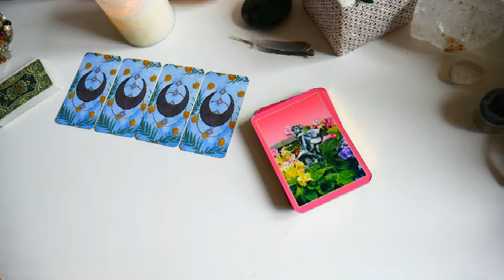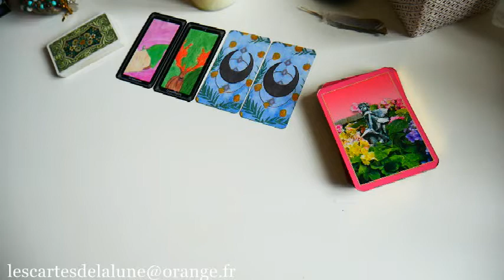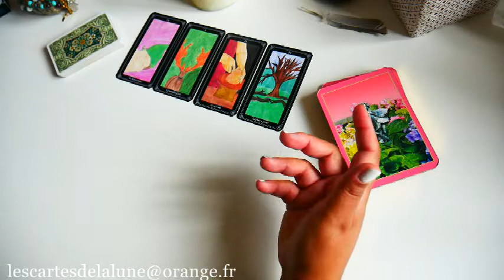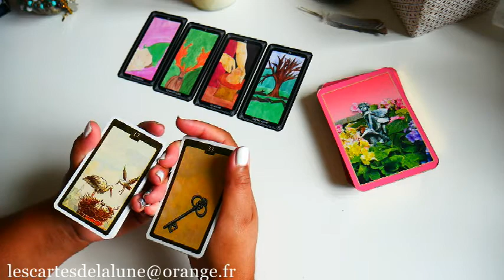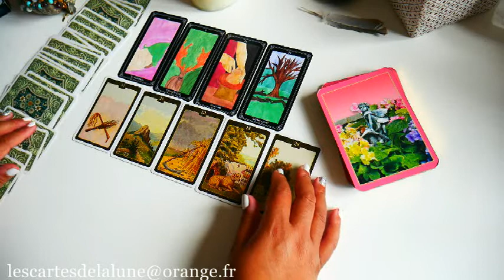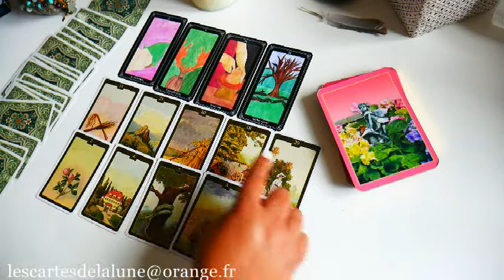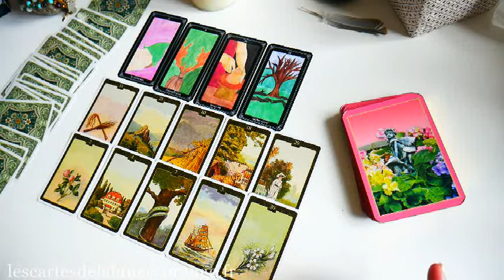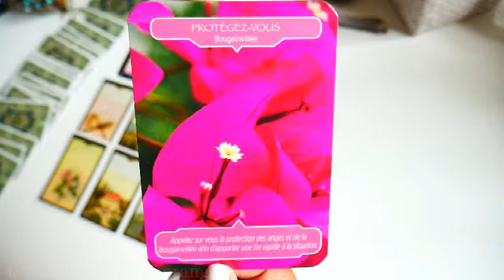🔮📚La guidance du lundi 19 septembre 2022 🍃🔮